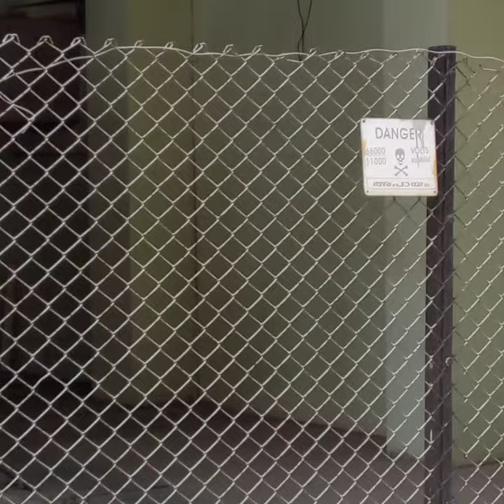In vaidudi bavan